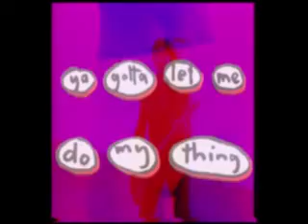KIM SALMON & THE SURREALISTS - YA GOTTA LET ME DO MY THING promo BANG!LP-84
Finally, a vinyl edition - with bonus tracks and liner notes by the man himself, KIM SALMON . . . YA GOTTA LET ME DO MY THING finds Kim joined by Memphis legend JIM DICKINSON in the producer's seat! This masterpiece was recorded in 1996 and released only on CD and only in Australia. From Melbourne to Memphis, Kim Salmon once again demonstrates his versatility, creativity and imagination in a sonic adventure that takes us from seventies blaxploitation soundtracks to the surreal sounds created by his previous outfits. Kim Salmon and Jim Dickinson? Nothing else needs to be said.